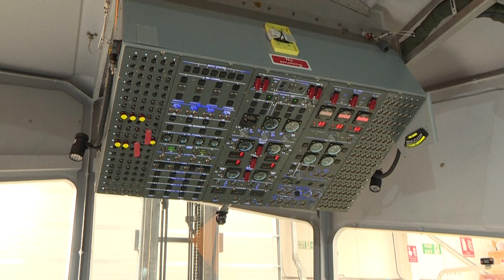[ZANIMIVOST] 13.03.2024 Nova24TV: Nad Anglijo bodo morda znova leteli cepelini